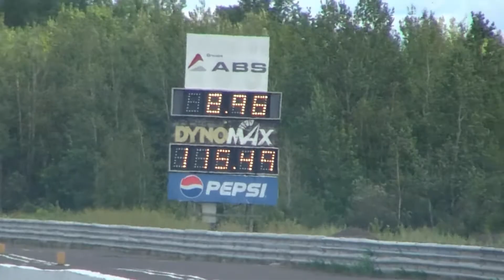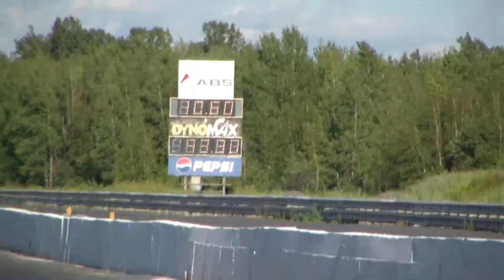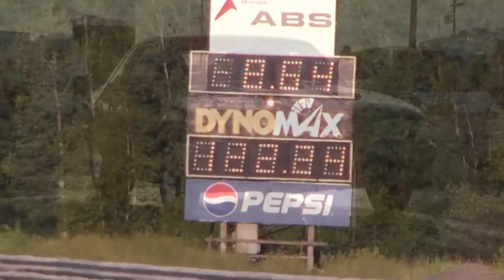Napierville Eric Tremblay Test and Tune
10 aout 2013 Eric testing some idea,and having some fun! Twin Turbo pushing 1200hp+ i got a few nice shot of him, but mist the 330ft on the back wheels!. :) lache pas Eric le 7seconde est proche!...:)